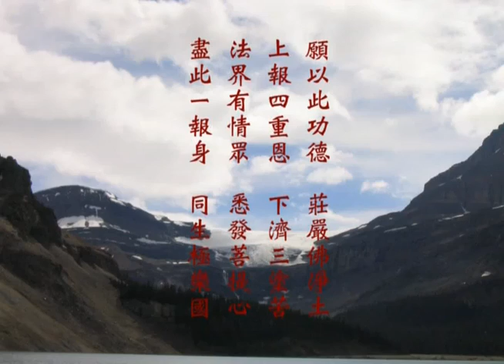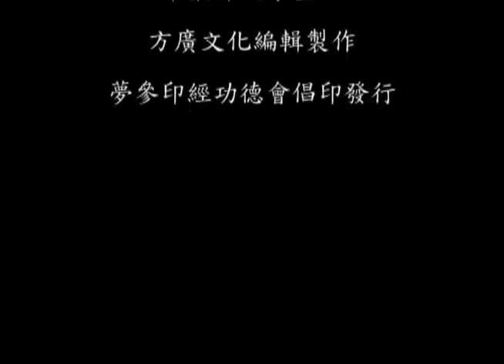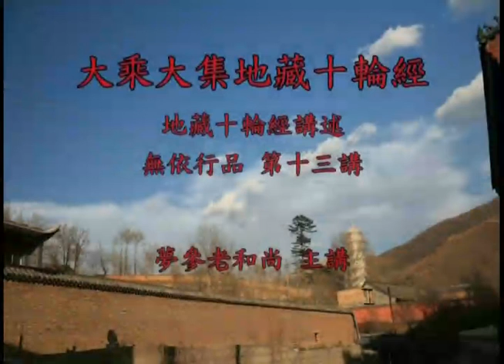大乘大集地藏十輪經-103